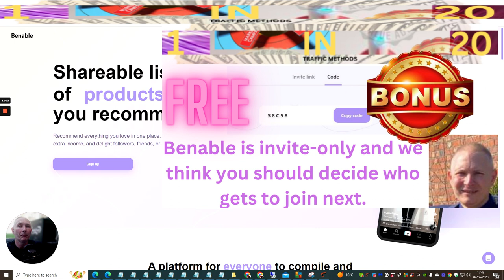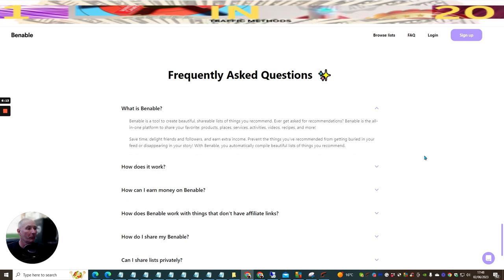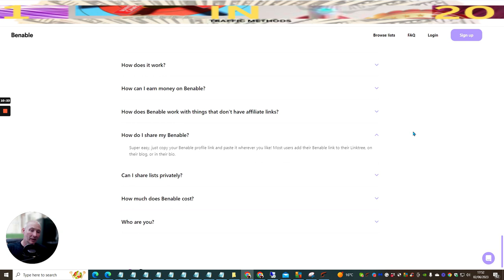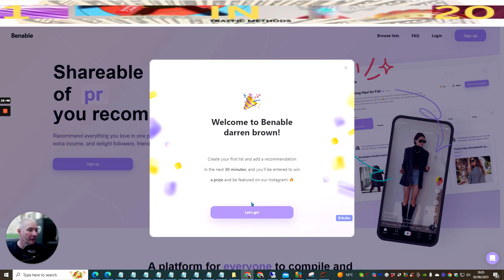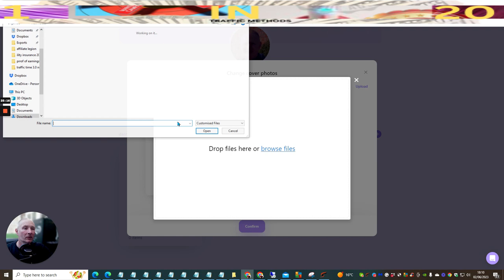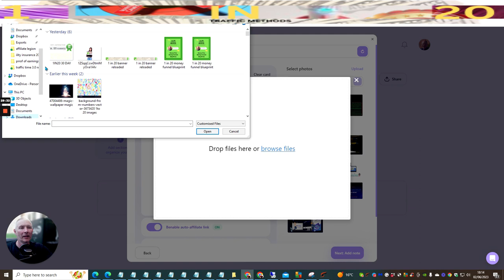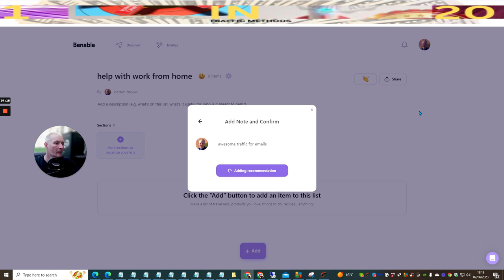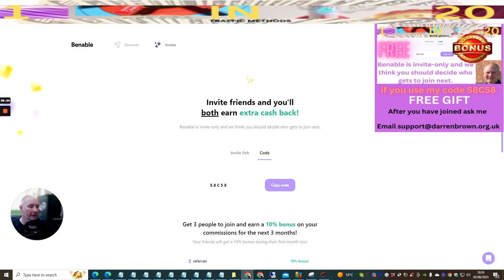Benable - Shareable lists of things you recommend - benable invite code provided share code added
Benable - Shareable lists of things you recommend - benable invite code provided share code added. my Benable Review

Benable has partnered with 35,000+ sites that pay you when people purchase things from your lists. When you join Benable you INSTANTLY get approved for all programs! Keep the full commission, Benable doesn't take a cent.

Benable is a tool to create beautiful, shareable lists of things you recommend. Ever get asked for recommendations? Benable is the all-in-one platform to share your favorite: products, places, services, activities, videos, recipes, and more!
Save time, delight friends and followers, and earn extra income. Prevent the things you’ve recommended from getting buried in your feed or disappearing in your story! With Benable, you automatically compile beautiful lists of things you recommend.

you can make money from this while you sleep.

-how to setup benable full training
-how to add the share code to start benable
-how to add the invite code to join benable

Our channel has other similar video clips concerning how to setup benable full training, how to add the share code to start benable and how to add the invite code to join benable
 Individuals who searched for how to setup benable full training also searched for how to add the share code to start benable.

Traffic Time 3.0 Review Honest opinion and monthly earning funnel included

Including my exclusive ( my Money Funnel Blueprint ) with this launch will complement this perfectly giving you a method of how to create and earn monthly sales.

A Rated very good products to start with see below
afffiliaxa review

Mid year Madness with over 51 products you can learn and earn from